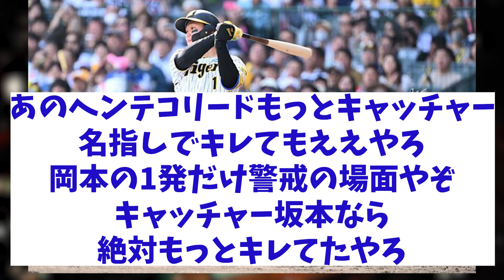阪神・岡田監督 不甲斐ない打線に激怒！！！！【野球情報】【2ch 5ch】【なんJ なんG反応】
5chコンテンツ使用許諾済
【引用元】
h ttps://5ch.net/